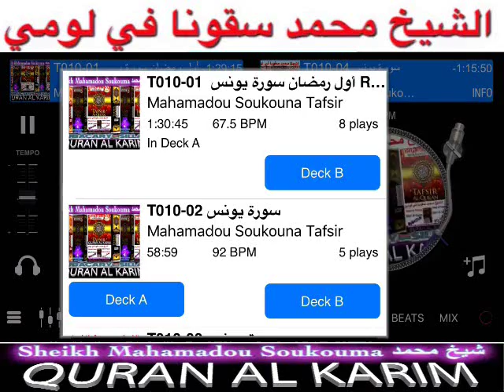Sheikh Muhamadou Soukouna Tafsir Surat Yunus (Pt05) تفسيرسورة يونس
Tafsir QURAN  En SONINKE Surat  Yunus (Pt05)  تفسيرسورة يونس
                          الشيخ محمد سقونا - حفظه الله - وجزاك خير